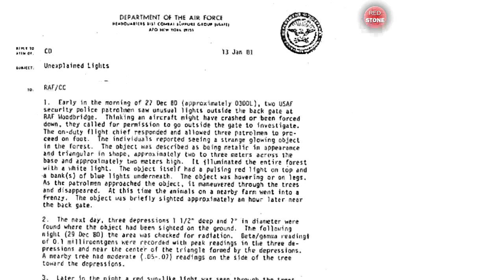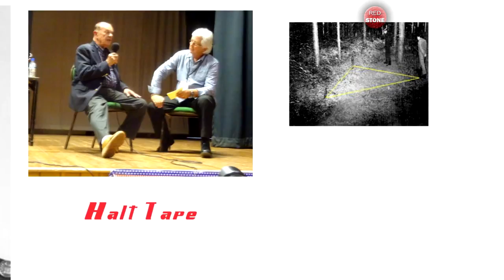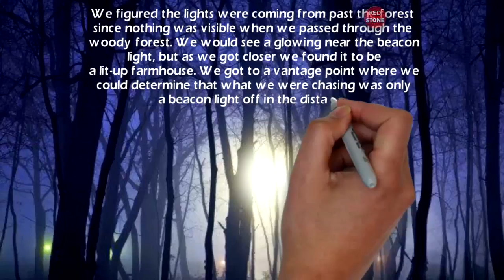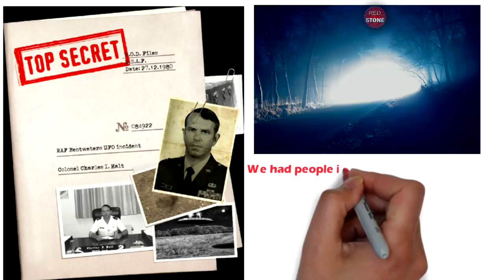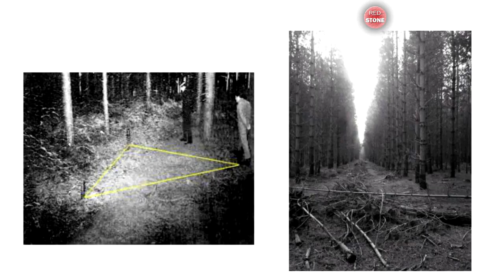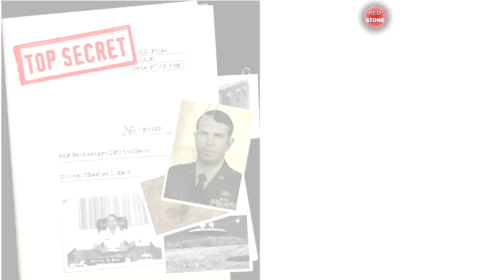روزويل البريطانية هبوط الطبق الطائر المجهول فى غابة ريندلشام - التحقيق عن كثب الجزء 2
وقعت حادثة Rendlesham Forest UFO بين ليالي 26 ديسمبر 1980 و 27 ديسمبر 1980 في غابة Rendlesham ، التي تقع في مقاطعة Suffolk ، إنجلترا. اشتملت الحادثة على مشاهدة أضواء غير مفسرة ، ومواجهة مع طبق طائر غير محدد ، وأدلة مادية ، بالإضافة إلى العديد من روايات شهود العيان التي جمعها وقدمها أفراد عسكريون.

الحادث مثير للجدل إلى حد كبير ، لا سيما التصريحات التي أدلى بها الرقيب جيم بينيستون ، من سرب شرطة الأمن 81 من القوات الجوية الأمريكية (USAF). يدعي السيد بينيستون أنه لمس مركبة مادية فعلية وأنه لاحظ ونسخ رسومات لرموز غريبة تشبه الهيروغليفية كانت موجودة على الطبق الطائر.